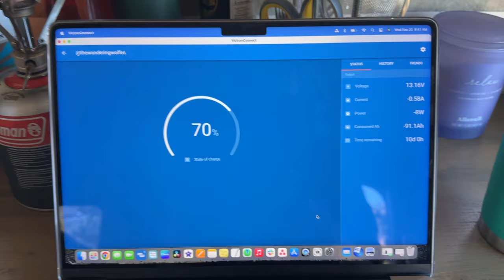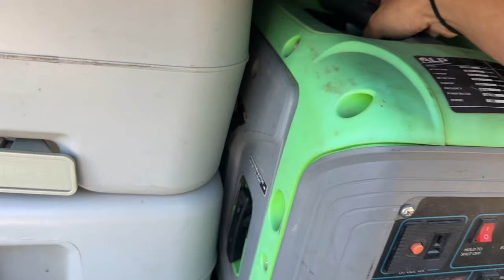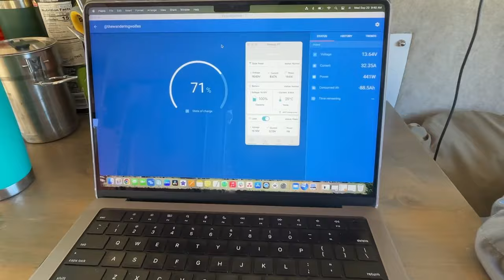23 Essential Things I Love for Off-Grid Camping // 13ft Scamp Travel Trailer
In this video, you’ll learn about several of the products I need to live off-grid and the one’s I choose to bring with me to make my life easier while on the road.

If you’re bored, I recommend a drinking game. Drink every time I say “amazing” and “I love it.” You’ll have a good time! 😅

Happy watching!! 💚

We greatly appreciate you!

Content of this Video:
00:00 - Intro // Set Up of the Video
02:04 - Starlink
03:14 - Renogy Solar Panels
04:12 - Chins Batteries
04:50 - Victron Smart Shunt
05:51 - Alp Generator
08:15 - Zero Breeze AC
09:56 - Max Fan
10:45 - 12 Volt Fridge
11:39 - Camping Stove
13:06 - 4ft Utility Table
14:10 - Portable Toilet
14:49 - Great Value Water Filter
15:10 - Flexzilla Hose 5ft
15:46 - Scamp Heater
16:24 - USB Fans
17:29 - USB Lighters
17:52 - Brightest Flashlight Ever
18:45 - Electric Razor
19:06 - MSR Pocket Stove
19:40 - MSR Coffee Filter
20:23 - OM Mushroom Coffee Latte Blend
20:55 - Shark Wand Vacuum
21:43 - Temperature Gauge
22:27 - Outro
23:14 - Bloopers

Scamp // Off-Grid Living

Renogy Briefcase Solar Panels
Renogy Roof Solar Panel
Renogy Flexible Solar Panel
Chins Batteries
Victron Smart Shunt
Max Fan
EUHOMY 12 Volt Fridge
Wadeo Camping Stove
Lifetime 4ft Utility Table
SereneLife Portable Toilet

Personal Items I Use

USB Fans
USB Lighters
Nebo Redline 6K Lumen
PalmPerfect Electric Razor
MSR Pocket Stove
MSR Mugmate Coffee Filter
OM Mushroom Coffee Latte Blend
Shark Vacuum
Temperature Gauge